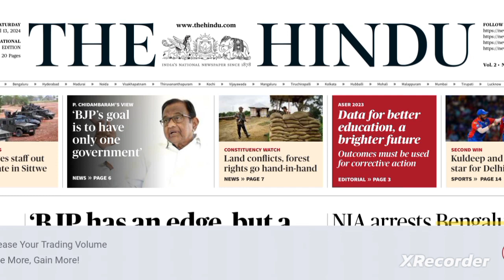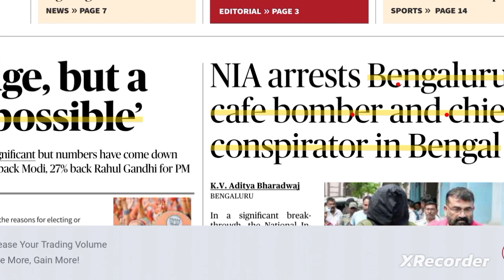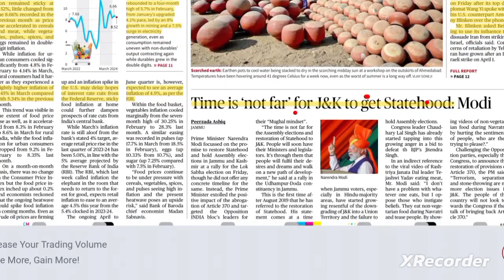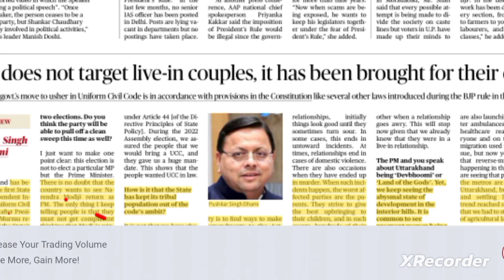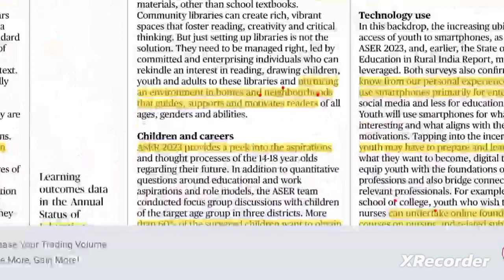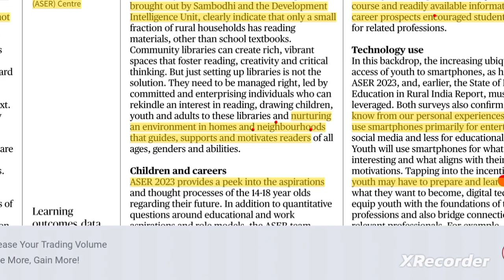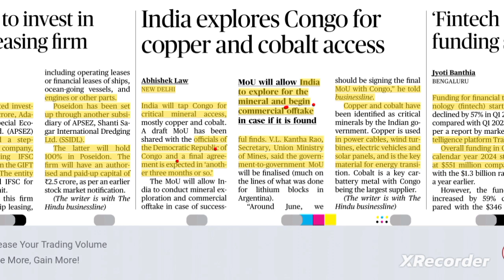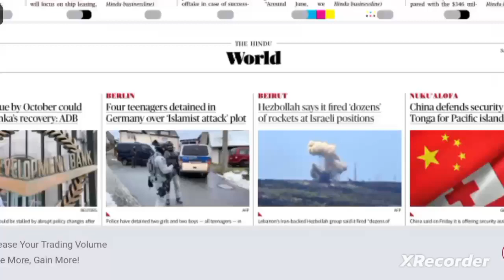the hindu full newspaper analysis13april2024@educationiqq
The hindu full newspaper analysis 13 april2024@educationiqq
13april2024 the hindu editorial line by lin explaination in hindi,

 the hindu editorial line by lin explaination in hindi,